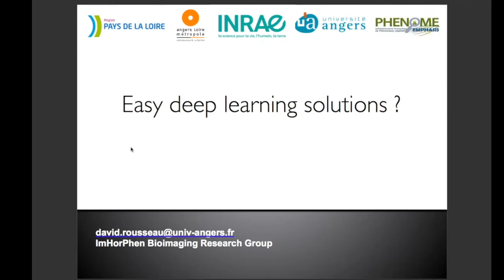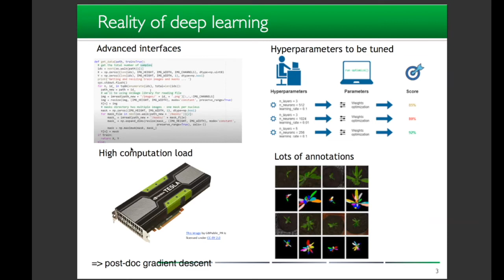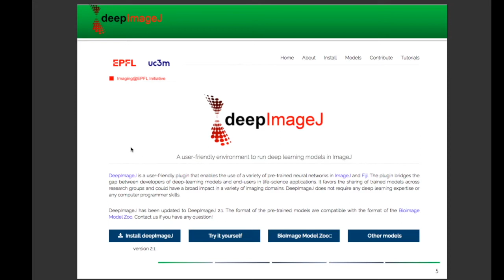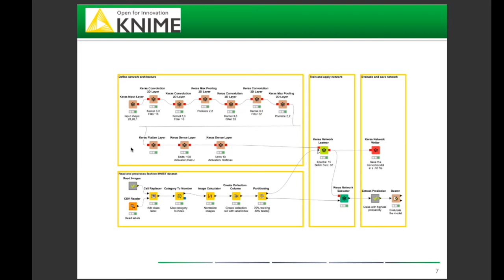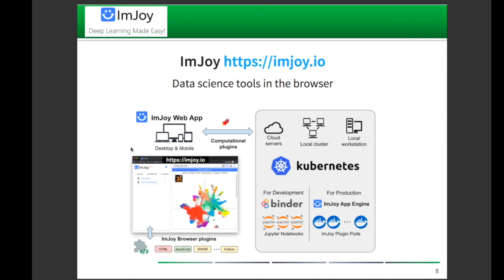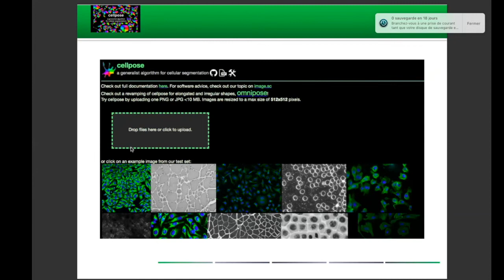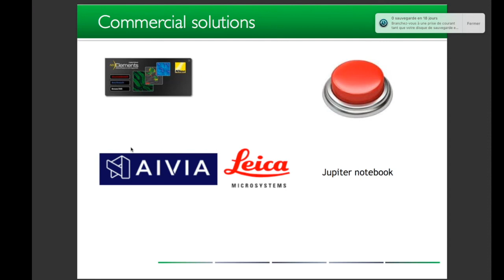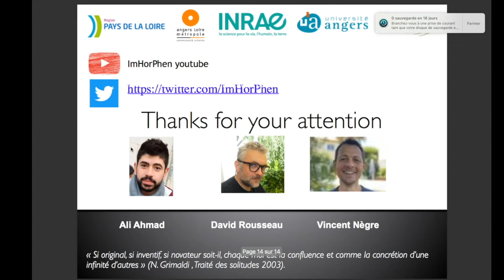Panorama des solutions "user-friendly" de deep learning en bioimagerie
By Prof. D. Rousseau